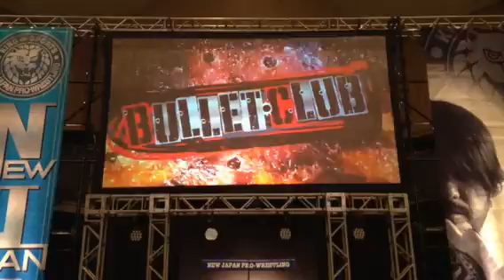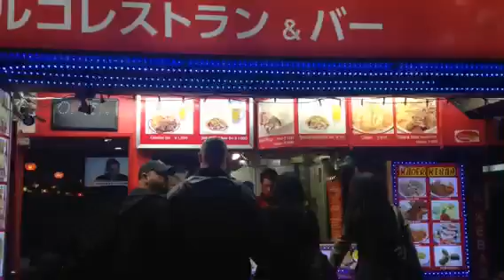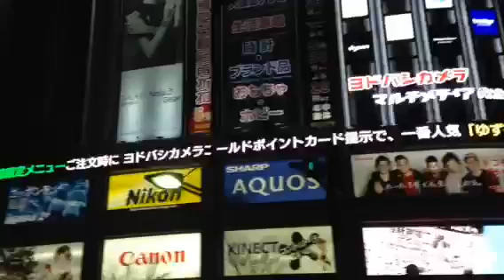Bullet Club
April tour 2014